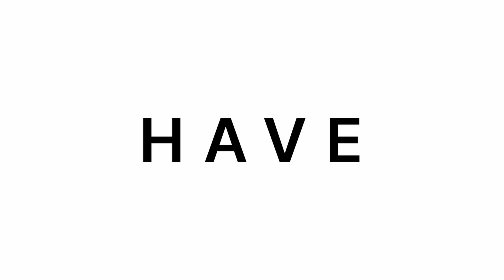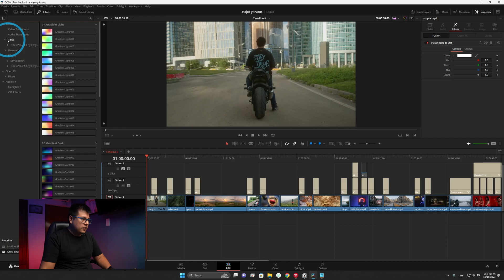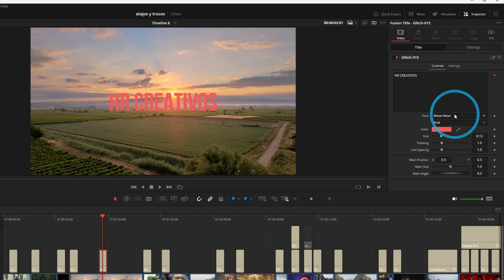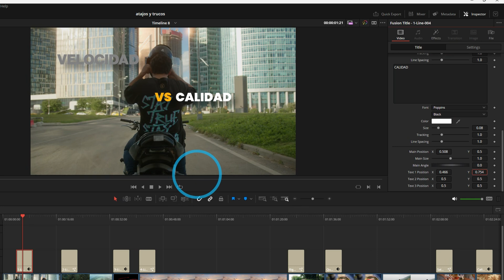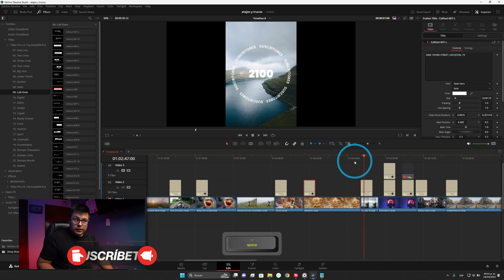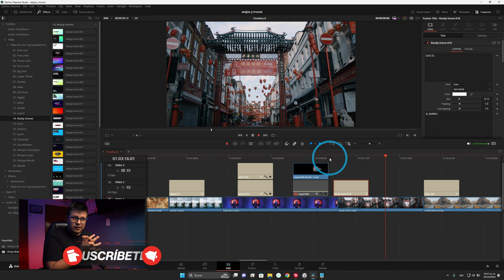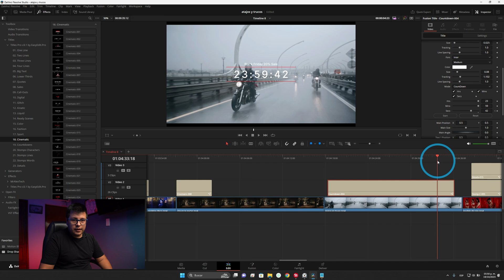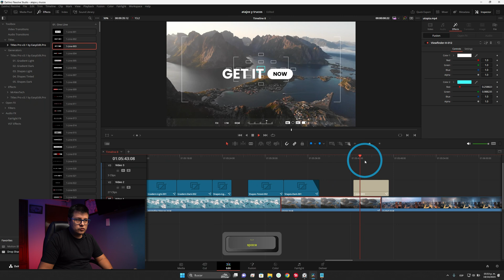Aumenta la Calidad Visual de tus Videos con Titles Pro 1500+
En esta reseña completa te muestro cómo mejorar tus videos con Titles Pro, un paquete con más de 1500 títulos, transiciones y efectos profesionales para llevar tus proyectos al siguiente nivel.

🎉 ¡Felicidades a los ganadores del sorteo!
Paquete Titles Pro 1500+:
Luis Cuero

*Mi equipo o recomendaciones:*
*Cámaras*
▸ Cámara de video - Sony FX3 -
▸ Cámara de fotos/video  - Sony A7IV -
▸Camara de cine - Blackmagic Pocket 4K -
*Lentes*
▸ Lente gran angular - Sony 16-35 GMii -
▸ Lente de rango medio: Sony 24-70 GMii -
▸ Lente telefoto: Sony 70-200 GMii -
▸ Lente telefoto asequible: Tamron 70-180 -
*Trípodes*
▸ Trípode de estudio: Smallrig RA-S280-
▸ Trípode de viaje: Vanguard VEO* -
▸ Kit de micrófono inalámbrico: DJI Mic 2 -
*Iluminación*
▸ Luz principal: SmallRig RC 220B -
tubo led- Nanlite PavoTube -
*Mochila*
▸ Mochila: Lowepro Fastpack -
*Accesorios*
▸ Micro Color Panel -

*Índice de Capítulos*
00:00 - Introducción
01:11 - Consideraciones iniciales
01:24 - instalar fuentes
01:53 - instalar el drfx
02:20 - Los contenidos
04:07 - Render in place para titulos pesados
05:36 - solucion pantalla negra
06:29 - Uso y personalización
07:05 - Una línea
08:16 - Dos líneas
08:42 - Tres líneas
09:59 - sales
10:08 - call-outs
10:29 - digital
10:43 - Digital y kinetic
11:05 - liquid y render in place
11:58 - ready scenes
13:04 - Colores
13:53 - fashion y cinematic
14:24 - countdowns
15:14 - Stomps y detalles
15:46 - Generadores
16:28 - Efectos
17:29 - Obsequio